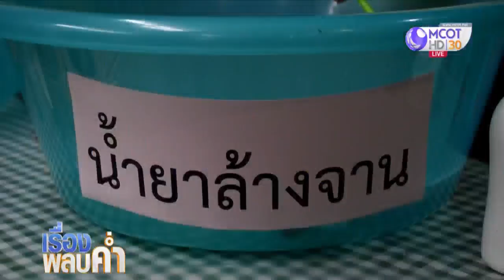ที่นอนจากหลอดกาแฟเก่า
วิทยาลัยเทคโนฯอุตรดิตถ์ ประดิษฐ์ที่นอนจากหลอดกาแฟใช้แล้ว ลดขยะ ลดแผลกดทับผู้ป่วยติดเตียง เดินสายลงพื้นที่สอน และนำแจกถึงชุมชน